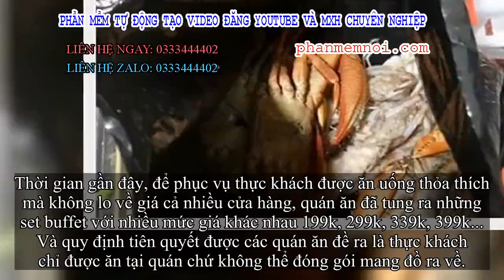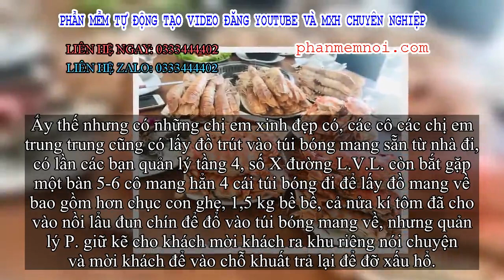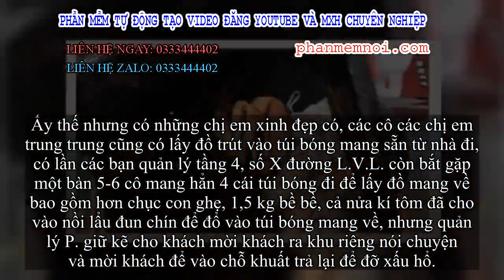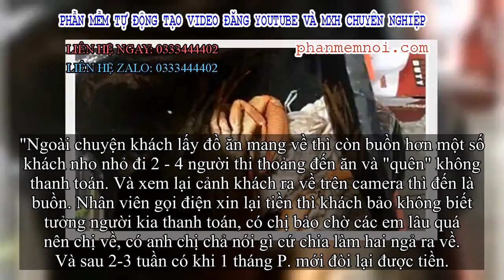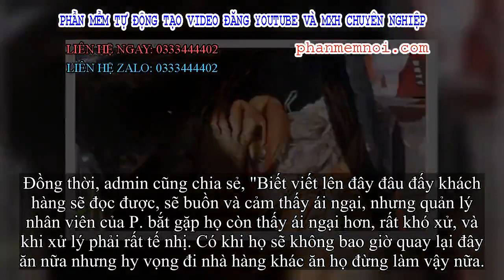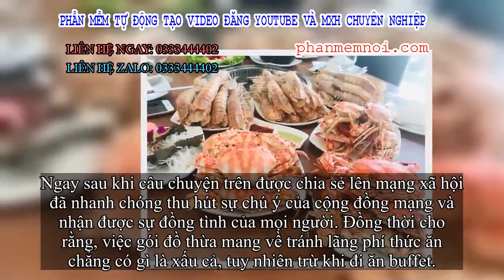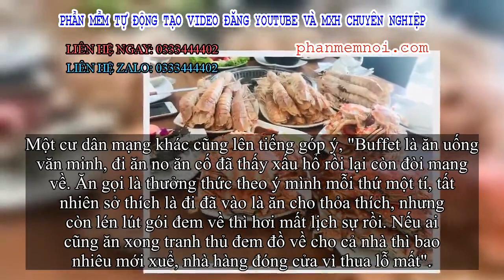✅ Xôn xao câu chuyện đi ăn buffet không chỉ 'thủ' túi nylon lấy đồ mang về mà còn lén 'chuồn êm' quê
Đặt Mua  Qua ZALO 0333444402

✅Thời gian gần đây, để phục vụ thực khách được ăn uống thỏa thích mà không lo về giá cả nhiều cửa hàng, quán ăn đã tung ra những set buffet với nhiều mức giá khác nhau 199k, 299k, 339k, 399k... Và quy định tiên quyết được các quán ăn đề ra là thực khách chỉ được ăn tại quán chứ không thể đóng gói mang đồ ra về.
Thế nhưng, cũng không ít tình huống cửa hàng bắt gặp khách hàng ăn không hết thì gói mang về với lí do "tiết kiệm, tránh lãng phí thức ăn"... được chia sẻ lên mạng xã hội với nhiều ý kiến gây tranh cãi.
Mới đây, sau vô vàn lần bắt gặp khách lén mang thức ăn thừa về, admin một trang fanpage của quán ăn buffet P. đã chia sẻ tình huống mà nhân viên cửa hàng từng gặp phải tại nhà hàng thu hút sự chú ý của cộng đồng mạng.
Câu chuyện ý thức của một vài vị khách khi đi ăn buffet được chia sẻ lên mạng xã hội khiến nhiều người chú ý
Theo đó, một vài nhóm khách đến ăn không chỉ "thủ" sẵn túi bóng để gói đồ ăn thừa mang về mà không ít nhóm khách còn lựa lúc nhà hàng đông khách lén "chuồn" êm mà bỏ qua việc thanh toán tiền.
Dù đã gọi ra chỗ kín nhắc nhở để khách hàng đỡ ngại hoặc lắp camera giám sát ngay trước quầy của nhà hàng để hạn chế hành động gói đồ ăn mang về của khách nhưng tình trạng này vẫn liên tiếp xảy ra. Chính vì thế, fanpage của cửa hàng đã chia sẻ câu chuyện lên mạng xã hội như một lời "nhắc khéo" cho chính những vị khách từng có hành động như vậy hoặc "có ý định" đó sẽ rút kinh nghiệm cho những lần đi ăn tiếp đó.
Câu chuyện được chia sẻ trên mạng xã hội như sau: "Ở thời đại 4.0 nhưng dường như nhiều người chưa biết đến, mọi ngóc ngách trong nhà hàng đều được lắp đặt hệ thống camera tối tân, hệ thống phần mềm ghi nhận số lượng khách bước vào là không trượt phát nào.
Ấy thế nhưng có những chị em xinh đẹp có, các cô các chị em trung trung cũng có lấy đồ trút vào túi bóng mang sẵn từ nhà đi, có lần các bạn quản lý tầng 4, số X đường L.V.L. còn bắt gặp một bàn 5-6 cô mang hẳn 4 cái túi bóng đi để lấy đồ mang về bao gồm hơn chục con ghẹ, 1,5 kg bề bề, cả nửa kí tôm đã cho vào nồi lẩu đun chín để đổ vào túi bóng mang về, nhưng quản lý P. giữ kẽ cho khách mời khách ra khu riêng nói chuyện và mời khách để vào chỗ khuất trả lại để đỡ xấu hổ.
Túi nylon đựng cua và bề bề được chia sẻ lên mạng xã hội
Rồi có chị đi cùng chồng cùng con vẫn trút đồ vào túi bóng mang về trước mặt những đứa con của mình (có đáng hay không?).
Đặc biệt là tầng 5, số X đường L.V.L. vì nhà hàng đã bắt được đến chục lần khách hàng cứ đến ăn rồi lấy đồ mang về. Xem lại cảnh khách hàng khổ sở đi lấy đồ về bàn rồi trút vào túi, tôi vẫn không hiểu tại sao họ phải làm vậy, hải sản có thể hơi đắt một chút với các thức ăn khác nhưng có đáng để mọi người phải làm vậy hay không.
Chính vì thế tôi quyết định lắp 1 màn hình tivi ngay tại quầy thu ngân để tự khách hàng xem, và tự cảnh tỉnh không nên làm những điều như vậy. Nhưng chuyện khách đến ăn và lấy đồ ăn không không dừng lại".
Không chỉ dừng lại ở việc trút đồ ăn như cua, ghẹ, bề bề... vào túi bóng để đem v